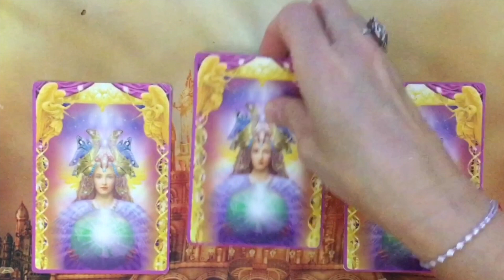Pick a Card Oracle Message ~ Tuesday 18 July, 2023